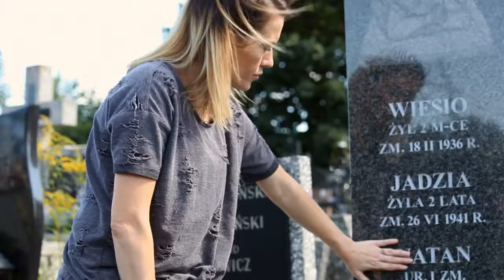Po drugiej stronie lustra - Polsat Cafe - Panek Clinic - zwiastun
Nowy program w Polsat Cafe - Po drugiej stronie lustra - przedstawia historię piętnastu kobiet, którym okrutny los odebrał urodę i wiarę w siebie. W programie pokazana jest praca zespołu lekarzy i ekspertów z Kliniki Medycyny estetycznej i chirurgii plastycznej Panek Clinic, którzy zajmują się leczeniem niedoskonałości ciała. Los napisał dla naszych bohaterek dramatyczny scenariusz, ale specjaliści pomagają im odnaleźć szczęśliwy rozdział i otwierają im drzwi do życia bez kompleksów. W programie „Po drugiej stronie lustra” marzenia się spełniają. Twój wygląd Twoim sukcesem.